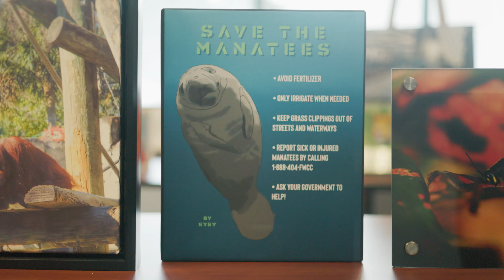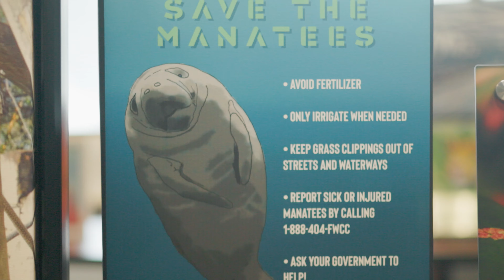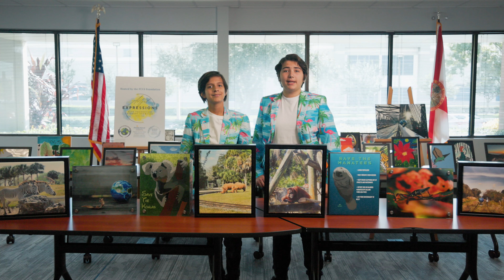FLVS Virtual Students Showcase: Nature's Symphony: Capturing the Beauty of our World-FLVS Foundation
FLVS Students - artists - express their appreciation for the environment through various artforms.